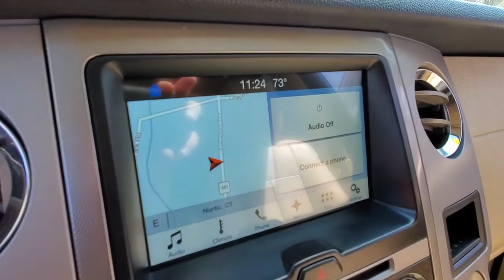2017 Ford Expedition Niantic, New London, Old Saybrook, Norwich, Middletown, CT F4192B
Ruby Red Metallic Tinted Clearcoat Used 2017 Ford Expedition available in Niantic, Connecticut at Crest Ford of Niantic. Servicing the New London, Old Saybrook, Norwich, Middletown, CT area.

New Price! Odometer is 26336 miles below market average! CARFAX One-Owner. Clean CARFAX.  110V Power Inverter, 3rd Row 60/40 PowerFold Split Seat, 3rd row seats: split-bench, 4-Wheel Disc Brakes, ABS brakes, Air Conditioning, Ambient Lighting, Bumpers: body-color, Cloth Front Bucket Seats, Dual-Zone Electronic Air Temperature Control, Equipment Group 202A, Exterior Parking Camera Rear, Front Bucket Seats, Front Center Armrest, Fully automatic headlights, HD Radio, Heated Black Power Mirrors w/Spotter, Heated door mirrors, Heated/Cooled Front Seats w/10-Way Power Passenger, Heavy-Duty Auxiliary Transmission Oil Cooler, Heavy-Duty Radiator, Heavy-Duty Trailer Tow Package, Integrated Trailer Brake Controller, Leather-Trimmed 1st & 2nd Row Seats w/202A, Leather-Wrapped Shift Knob, Memory Package, Power driver seat, Power Liftgate, Power steering, Power Tilt/Telescopic Steering Wheel, Power windows, Remote Start, SYNC 3 Communications & Entertainment System, Voice-Activated Touch-Screen Navigation System, Wheels: 20 Bright Machined-Aluminum.  Ruby Red 2017 Ford Expedition XLT 4WD 4D Sport Utility 6-Speed Automatic EcoBoost 3.5L V6 GTDi DOHC 24V Twin Turbocharged   Come to Crest Ford of Niantic to experience a hassle free, customer friendly sales experience! Meet one of our factory trained sales and leasing consultants, and choose the PERFECT vehicle for YOU! Come see why we are nicer in Niantic!  Awards:   * 2017 KBB.com 10 Most Awarded Brands   * 2017 KBB.com Brand Image Awards
Stock Number: F4192B, VIN Number: 1FMJU1JT9HEA42023, Style Name: 4X4 XLT 4Dr SUV, Make: Ford, Model: Expedition, Model Year: 2017, Type: SUV, Vehicle Trim: XLT, Interior Color: Dune, Exterior Color: Ruby Red Metallic Tinted Clearcoat, Body Type: SUV, MPG Automatic City: 15, MPG Automatic Highway: 20, Engine Description: Ecoboost 3.5L V6 Gtdi DOHC 24V Twin Turbocharged, Fuel Type: Gasoline, Fuel Induction: DI, Valves Per Cylinder: 4, Aspiration: Twin-Turbocharged, 4WD Type: Part Time W/ On Demand Setting, Transmission: 6-Speed Automatic, Wheels Rims: Aluminum, Wheels Spare Rim Type: Steel, Drive Train Type: 4WD, Independent Suspension: Four-Wheel, Stabilizer Bar: Front And Rear, Clock, External Temp, Low Fuel Level, Tachometer, Front Wipers: Intermittent, Privacy Glass, Rear Defogger, Rear Qtr Windows: Power, Rear Wiper: Intermittent, With Washer, Antenna Type: Diversity, Element, Audio System: AM/FM, Voice Operated, Rear Audio: Separate, Speakers: 6, Drivers Height: Power, Drivers Lumbar: Manual, Drivers Power: 6, Seating Capacity: 8, Front Seat Type: Bucket, Upholstery: Cloth, Folding: Split, Flat, Folding Thirdrow Seat: Split, Fold Flat Into Floor, Thirdrow Seat Type: 40-60 Split Bench, Adjustable Pedals: Power, Center Console: Front Console With Armrest And Storage, Cruise Control, Cupholders: Front, Third Row, Rear, Overhead Console: Front, Power Outlets: 12V Cargo Area, 12V Rear, 12V Front, Retained Accessory Power, Seatback Storage, Steering Adjustment: Tilt And Telescopic, Steering Power, Steering Wheel Control: Audio, Cruise Control, Phone, Voice Control, Universal Remote Transmitter: Garage Door Opener, Auto Dimming Mirrors, Power Mirrors, Power Door Locks: Auto-Locking, Windows: Power Windows, Phone: Voice Operated, Air Conditioning, Air Filtration, Trunk Lights, Dash Trim: Alloy, Mats: Rear, Front, Reading Lights: Front, Shift Knob: Urethane, Steering Wheel Trim: Leather, Vanity Mirrors: Dual Illuminating, Bumpers: Body-Color, Door Reinforcement: Side Impact Door Beams, Running Boards: Step, NHTSA Passenger Grade: Excellent, NHTSA Driver Grade: Excellent, NHTSA Side Impact Front Grade: Excellent, NHTSA Side Impact Back Grade: Excellent, NHTSA Roll Over Resistance Rating: Good, ABS: 4-Wheel, Anti Theft System: Engine Immobilizer, Perimeter Alarm, Brake Assist, Safety Locks, Fog Lights: LED, Headlights Auto Delay, Front Headrests: 2, Adjustable, Rear Headrests: 2, Foldable, Third Row Headrests: 2, Adjustable, Safety Stability Control, Driver and Passenger Airbag, Side Airbag, Stability Control, Trailer Hitch: Class IV, Liftgate Window: Manual Flip-Up, Rear Door Type: Liftgate, Front Head Room: 39.6 Inches, Front Hip Room: 59.3 Inches, Front Shoulder Room: 63.2 Inches, Front Leg Room: 43.0 Inches, Rear Head Room: 39.8 Inches, Rear Hip Room: 59.9 Inches, Rear Leg Room: 39.1 Inches, Rear Shoulder Room: 63.7 Inches, Luggage Capacity: 18.60 Cu.Ft., Maximum Seating: 8, Length: 206.00 I